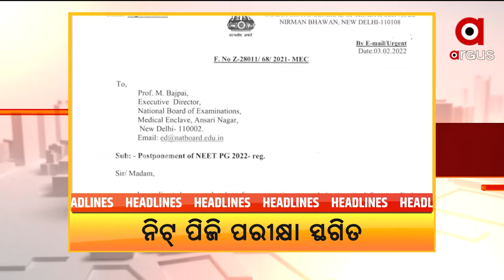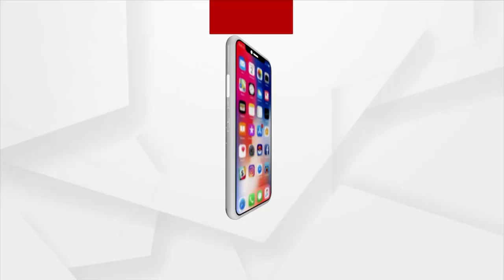Headlines 1 pm | 04 Feb 2022 | Argus News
+ଗୋରଖପୁରରୁ ଯୋଗୀ ଆଦିତ୍ୟନାଥଙ୍କ ନାମାଙ୍କନ..
+ସ୍ଥଗିତ ରହିଲା ୨୦୨୨ ନିଟ୍ ପିଜି ପରୀକ୍ଷା...
+ଛତିଶଗଡ଼ ବିଜାପୁରରେ ଲାଲ ଆତଙ୍କ...
+ପୁଣି ଖୋଳାହେବ ପୁରୀ ଏମାର ମଠ..
+ରାଜ୍ୟରେ 3 ହଜାର ତଳେ ଦୈନିକ ସଙ୍କ୍ରମଣ..
+ଢେଙ୍କାନାଳ ତୁମୁସିଙ୍ଗା ମହୁଲଡଗରରେ ହାତୀ ଆତଙ୍କ…
+ସକ୍ରିୟ ପଶ୍ଚିମା ଝଡ଼ର ପ୍ରଭାବରେ ଓଡ଼ିଶାରେ ବର୍ଷିବ...
+ପ୍ରବଳ ବର୍ଷା ଯୋଗୁ ଅଭୟାରଣ୍ୟ ବନ୍ଦ...